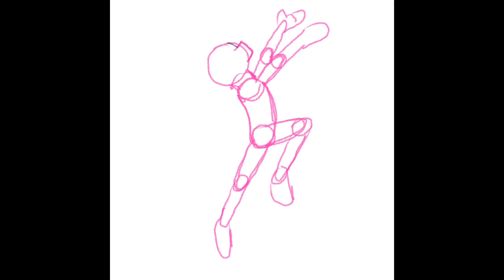Drawing with sailor moon image as reference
Using sailor moon image for reference when drawing